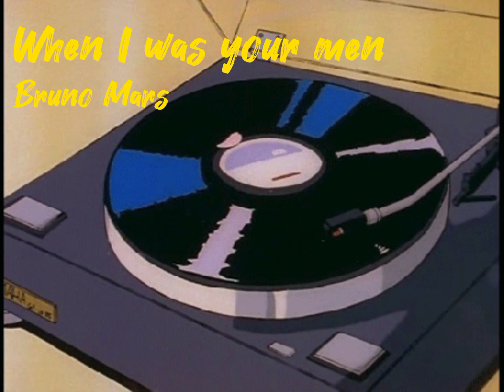Bruno Mars - When I Was Your Man (sped up)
Music artist: Bruno Mars